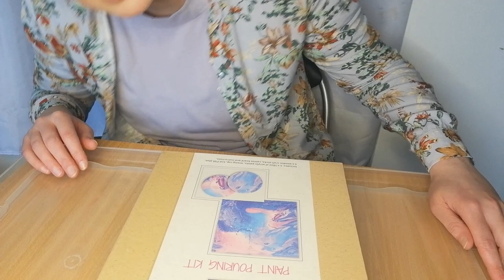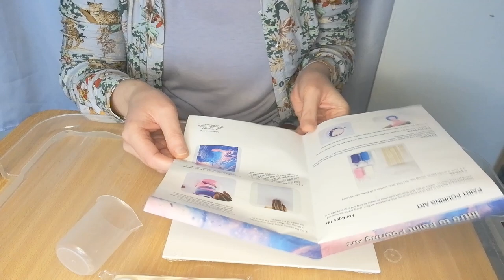Molten Encaustic Wax and Acrylic Pour Painting - Mystical Purple Art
Tried acrylic pour painting for the first time and decided to add some encaustic wax art on top of the results.

Link to buy the encaustic wax painting starter set
Link to buy the encaustic stylus drawing tool

Original artwork is available to buy through my website shop